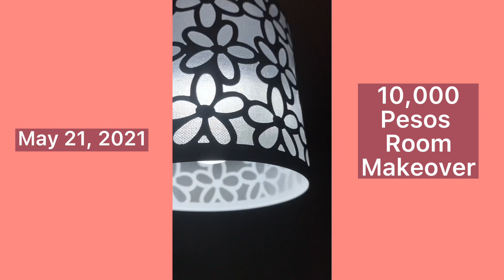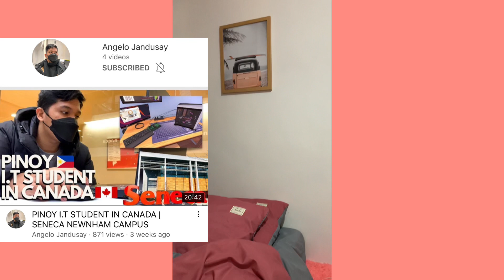10,000 PESOS ROOM RENOVATION | DIY ROOM MAKEOVER | PINTEREST ROOM IDEA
8,500 PESOS ROOM RENOVATION | DIY ROOM MAKEOVER | PINTEREST ROOM IDEA

Materials
3 x 970Php Plyboard
1 x 600Php Plywood
4 x 128Php Palo China

2 x 390Php White Paint
1 x 300Php Peach Paint
2 x 225Php Wood Paint
1 x 259Php Flower Ceiling Lamp
1 x 160Php Letter N light
1 x 288Php LED Light
100 x 1Php Screw
1 x 1,059Php Bedsheet Set
1 x 700Php Curtain w/ Rod
3 x 89Php Peach Mat
2 x 75Php Pillow

Total: 8,535